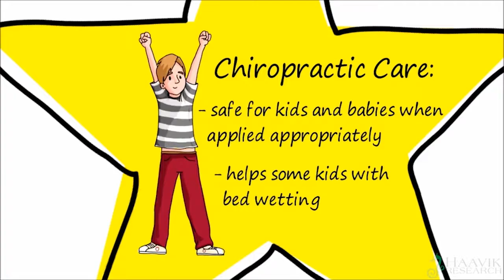Chiropractic Can Help Kids With Bedwetting - short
Through her 'Reality Check' series, Dr. Heidi Haavik explores the effects of chiropractic care. (Reality check 03)